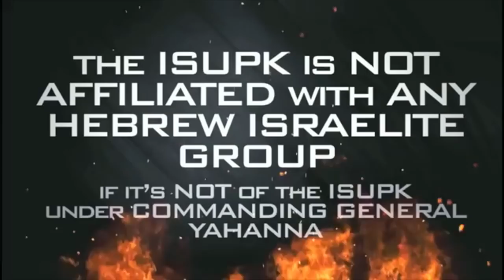THE LORD SET A KING IN ZION: BLACKS & HISPANICS ARE TO BE SEPARATE!!!